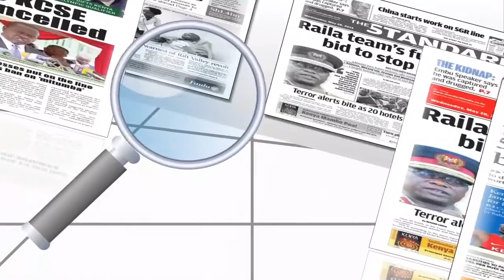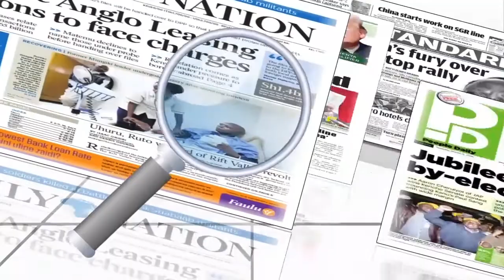Lolwe Oboke(Newspaper Review 16th February 2021) Kod Chris Owino